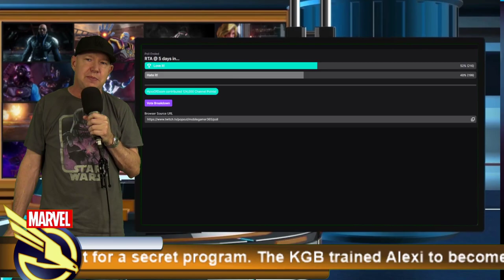Are People Liking RTA? - Offer Review - MARVEL Strike Force - MSF